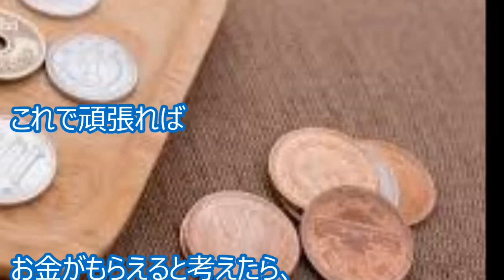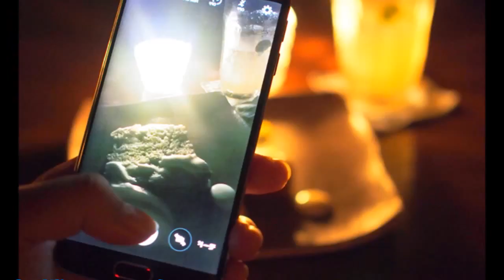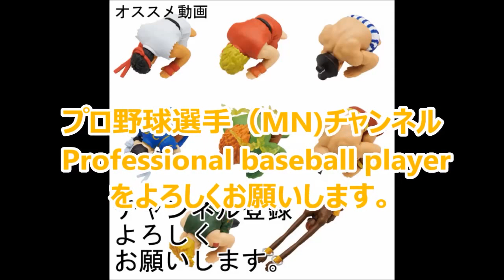【ＦＡきっかけに化けた！？】「プロなど考えていなかった」学費のためバイトを掛け持ち。バイトで泣く日々だった。。しかし見事マイナス思考・コンプレックスを解決していく【プロ野球ドラフト・裏話】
Professional baseball player
よろしくお願いします。（MN)

170916(土) ノムさん ぼやき解説"広島に最下位ヤクルトが反撃なんて0％だろ‥" 斉藤和巳SB強さの理由を徹底解説"／ プロ野球 ハイライト

大竹寛選手のＦＡ移籍による人的補償